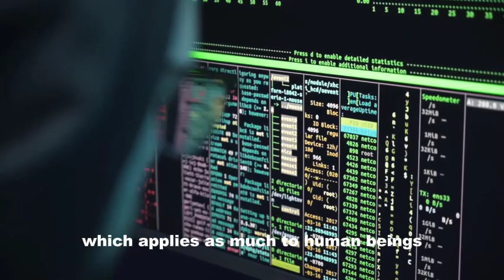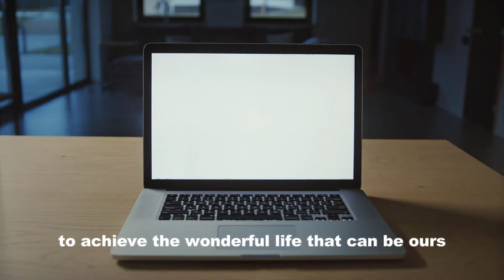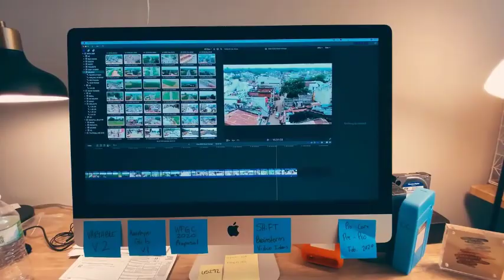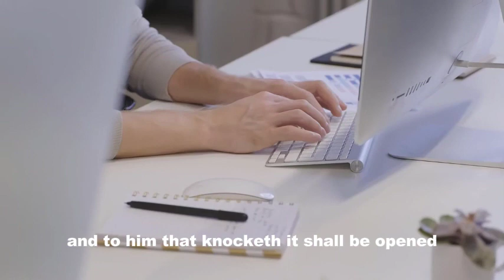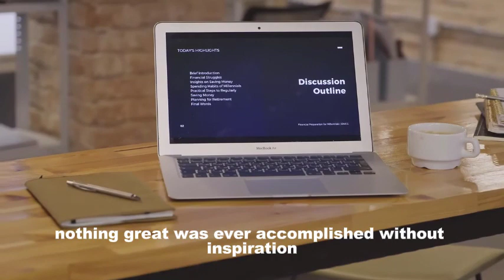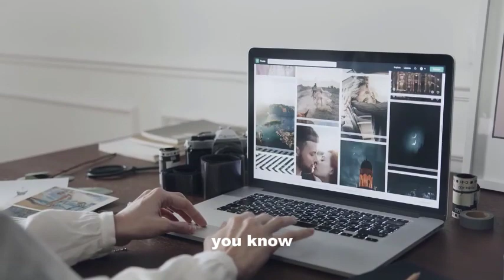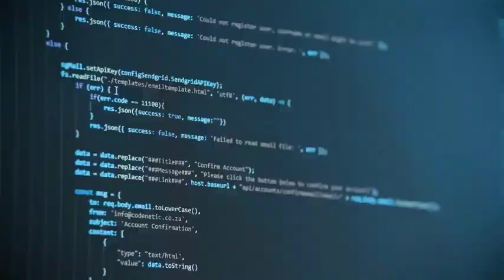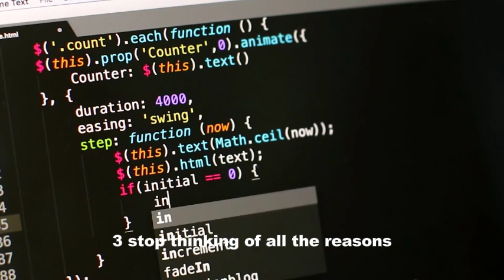CHANGE LIFE IN 30 DAYS _ Earl Nightingale _ Pay The Price _ Inspirational Speech